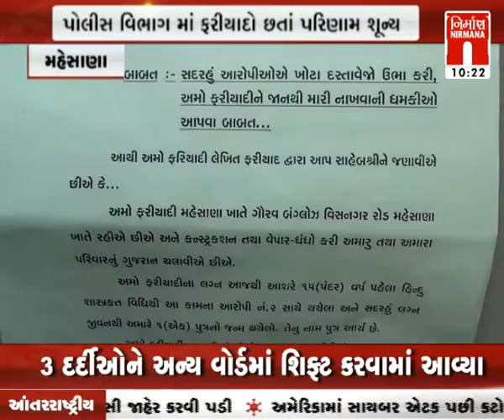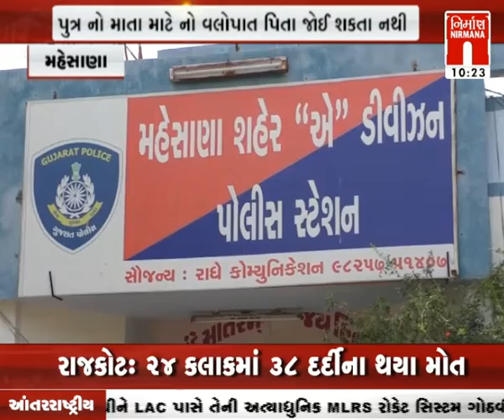Mehsana ફેસબુક થી પ્રેમ ચુન્ગલમાં ફસાયેલી પત્ની એવી માતા પ્રેમી સાથે ફરાર પત્ની પાછા લાવવાનો પ્રયાસ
Mehsana માં ફેસબુક થી પ્રેમ ચુન્ગલમાં ફસાયેલી પત્ની એવી માતા પ્રેમી સાથે ફરાર પત્ની પાછા લાવવાનો પ્રયાસ । Nirmananews watch live news on :